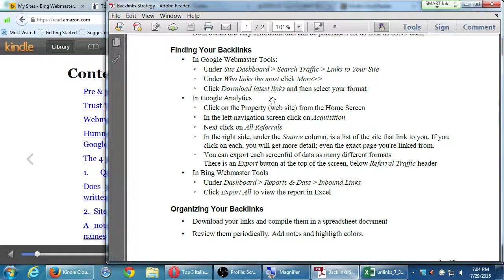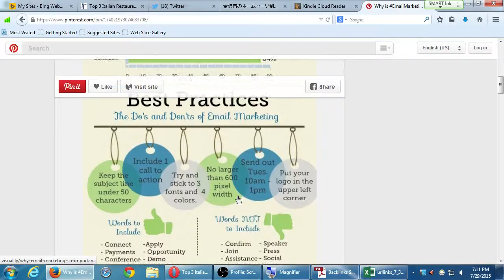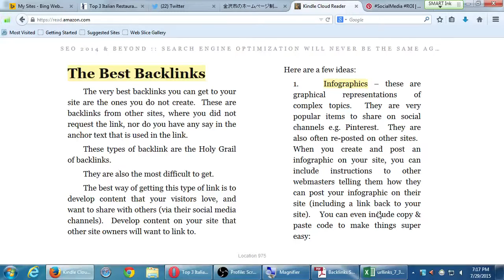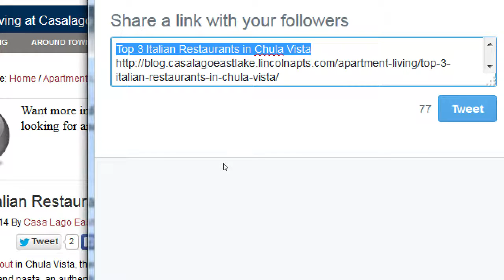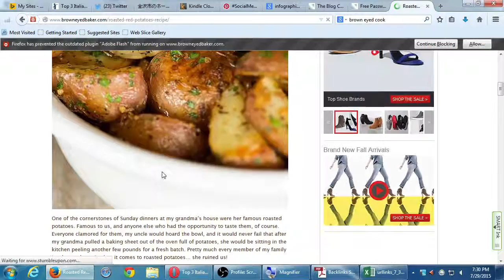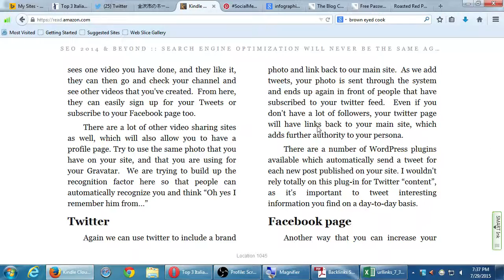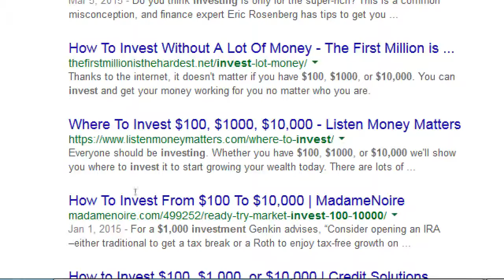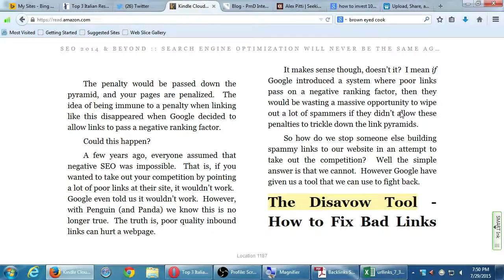SDCE SEO 2015 07 29 B